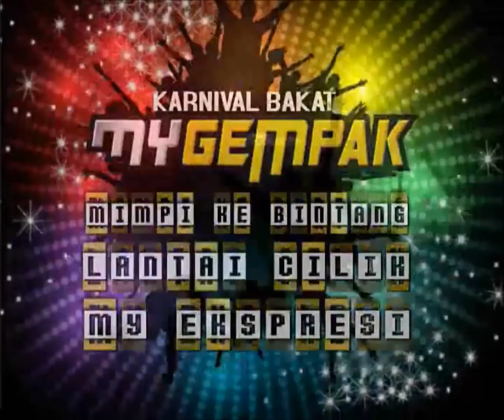Karnival Bakat My GEMPAK 2012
Menyedari kepesatan arus Industri Kreatif dan pembangunan seni budaya dalam pembangunan ekonomi negara yang mampan,  Jabatan Kebudayaan dan Kesenian Negara (JKKN) dan Radio Televisyen Malaysia (RTM) mengajak semua masyarakat Malaysia yang mempunyai pelbagai bakat seni untuk tampil menyerlahkan bakat mereka menerusi Program Penerbitan TV yang diterbitkan bersama oleh kedua-dua agensi bertanggungjawab untuk menjelajah ke enam (6) zon di seluruh negara menerusi sesi uji bakat, rakaman dan siaran langsung sempena Karnival Bakat MyGempak 2012 yang dilaksanakan di seluruh negara.

Empat (4) program TV bagi siaran RTM akan dilaksanakan sempena penjelajahan di beberapa lokasi yang direncanakan itu adalah program 'My Ekspressi', 'Lantai Cilik', sitkom 'Sri Pantun' dan 'Mimpi ke Bintang' (Bakat TV).  Program TV tersebut dilaksanakan secara uji bakat, rakaman hinggalah ke siaran langsung dari keenam-enam lokasi iaitu Kompleks JKKN Terengganu (taman Budaya Terengganu) di Kuala Ibai, Kuala Terengganu pada 1 hingga 6 Oktober, Zon Utara lokasinya ialah RTM Kedah, Alor Setar pada 8 hingga 13 Oktober, RTM Kuching, Sarawak pada 15 hingga 20 Oktober, Zon Selatan pada 5 November hingga 10 November di Kompleks JKKN Melaka (Taman Budaya Melaka), Ayer Keroh, Melaka, seterusnya pada 3 hingga 8 Disember di Kompleks JKKN Sabah (Taman Budaya Sabah), Jalan Penampang, Kota Kinabalu dan pada 10 Disember hingga 15 Disember di Kompleks Penyiaran RTM, Sungai Gadut, Seremban, Negeri Sembilan.

JKKN sentiasa peka mencari inisiatif untuk memberi nilai tambah, pembaharuan ke arah transformasi dan menjadi pemangkin kepada perkembangan seni budaya tanahair dalam mengiktiraf karyawan seni budaya tempatan dengan menyediakan landasan untuk mereka mempersembahkan hasil karya bermutu untuk dikongsi dan dihayati bersama hasil program terbitan bersama RTM dan JKKN ini.

Para peminat boleh mengikuti Siri Jelajah ini menerusi laman sosial facebook 'fanpage' MyGempak 2012 setiap hari. Borang penyertaan boleh didapati secara 'walk-in' di lokasi dengan membawa sekali kad pengenalan(mykad/mykid) serta gambar berukuran 4R semasa datang ke Uji Bakat.